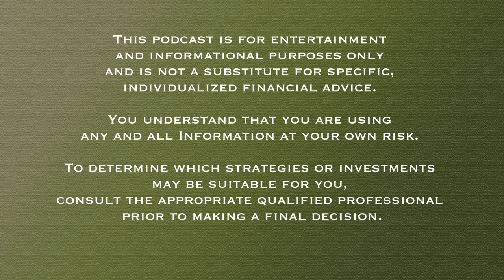The HX Podcast Ep09: Howard Lindzon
From the meanstreets of the Toronto improv scene, here comes Howard Lindzon.

You may know him as a successful entrepreneur, hedgefund manager, and founder of Stocktwits.

On today’s pod, we hear Howard’s fascinating history; moving from comedy to QVC superstar, web-video producer to network TV, his contributions to twitter (some accepted, some rejected), and his insights along the way.

Howard explains direct-indexing, and why it’s for the masses, as well as thoughts on AI, why he picked apple decades ago, all the while reminiscing on the good old days of the blackberry.